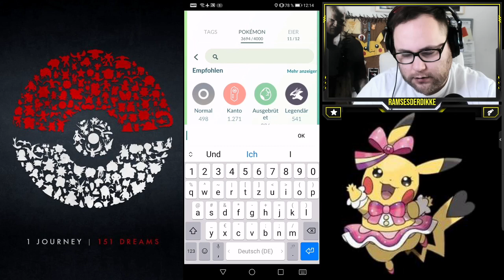MAXOUT Demeteros (LVL50) & Ausbeute Umwelt Event | Pokémon GO Deutsch # 1338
Endlich Demeteros MAXEN bevor es sich morgen wieder auf die Wolke setzt und mit seinen Brüdern auf Streifzug geht. Was ist euer Bestes Demeteros ? Habt ihr ein Shiny Unratütox bekommen ? Wie fandet ihr den Freundschaftstag ?